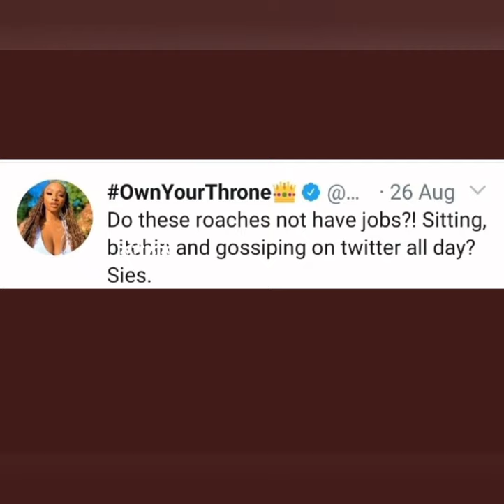South Africa will never forgive boity for this!